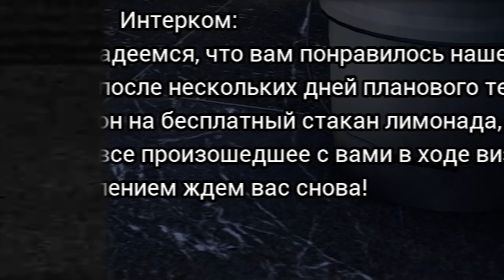😱НОВЫЙ ФНАФ! Five Nights at Freddy’s: Security Breach #1